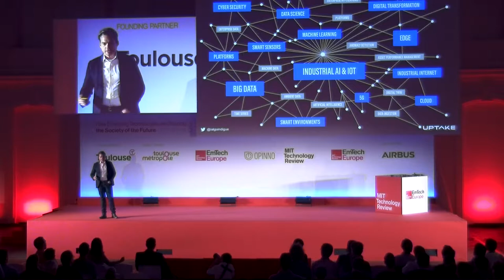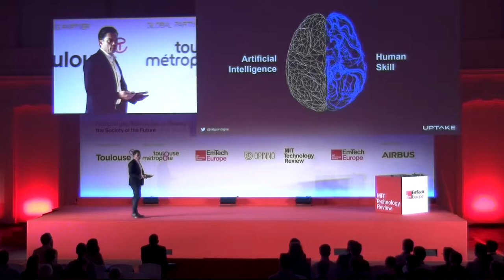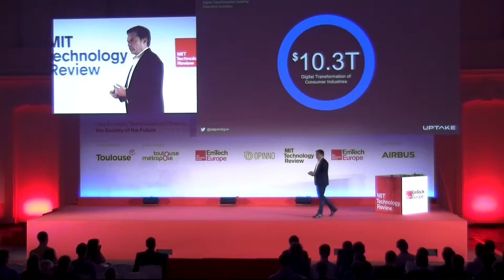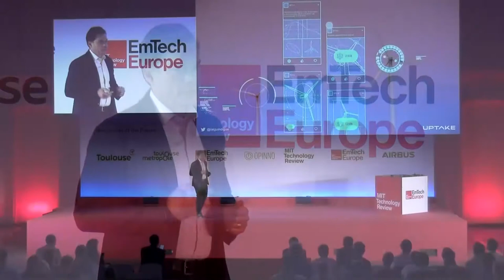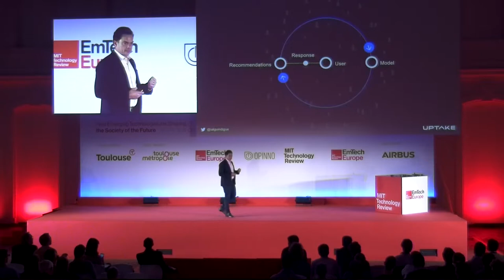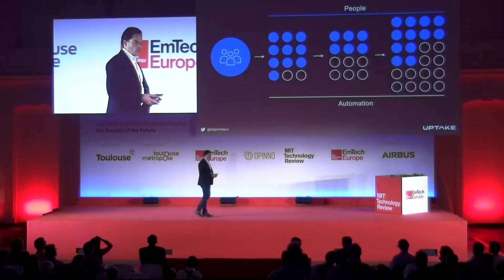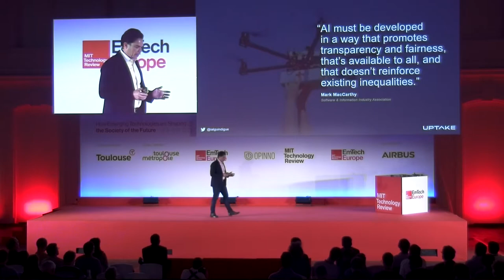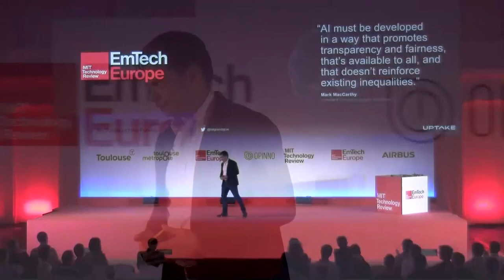EmTechEU Israel Alguindigue – How Artificial Intelligence is shaping the future of living